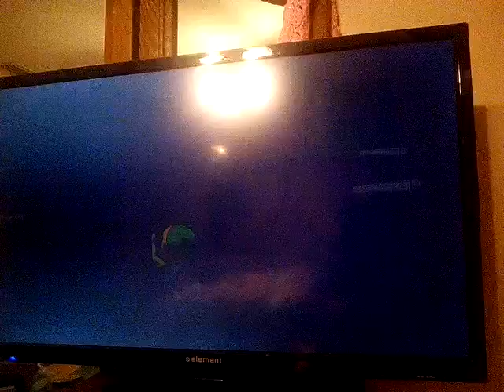Rose Crystal plays:The Legend of Zelda The Wind Waker HD EP3 Learning how to be a Pirate!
We join Tetra and her crew on the way to the Forsaken Fortress!